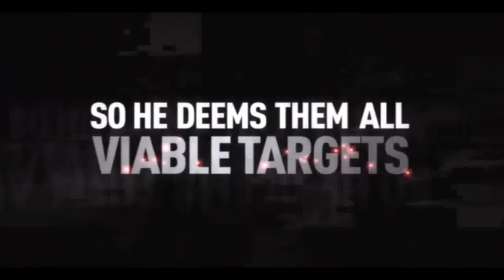Operation Flashpoint: Red River - Opening Scene For Campaign Mission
The opening scene for the newly released Operation Flashpoint: Red River.

About the game:

Operation Flashpoint: Red River sets the standard for authentic and intense tactical combat in the game's new theatre of war, Tajikistan. Players become part of a United States Marine Fireteam dispatched to quell an insurgency that threatens American interests, but the flashpoint rapidly escalates as the Chinese People's Liberation Army enters the fray. Gamers must think tactically and work together to succeed on a deadly battlefield where one bullet can kill.